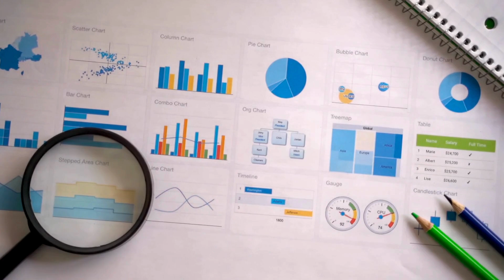New Strong Buy Stocks: 5 Top Picks for Today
Ready to make informed investment decisions? In today's video, we're breaking down the top5 stocks that you need to keep a close eye on. Whether you're a seasoned investor or just getting started, these stocks have the potential to make significant moves in the stockmarket.

stock market
stock investing for beginners
investing
investing 101
Numerian Capital
Best stock under 100
Latest stock news
Latest stock updates
Best stock new channel
Stock market
Stock market today
Future of stock market